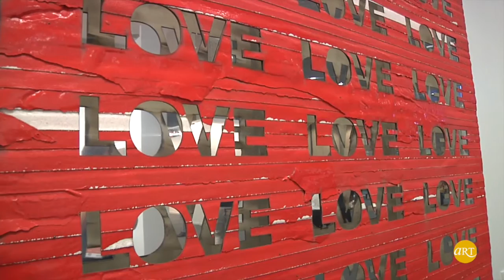Contemporary İstanbul 10. Yılında | Özel Röportajlar | Lütfi Kırdar Kongre ve Sergi Sarayı | ARTtv